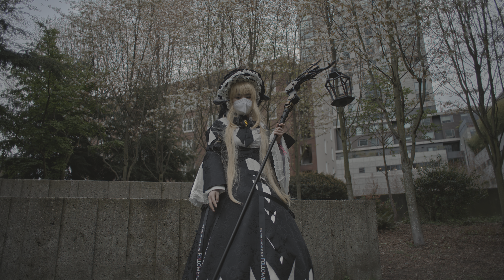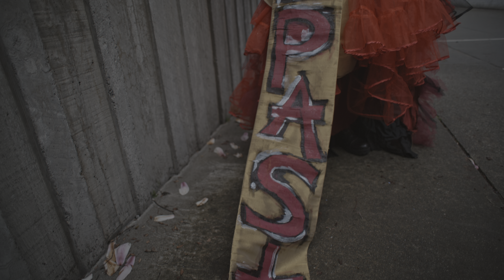Sakura-Con 2022 Cosplay Music Video Part 1 8K HDR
Sakura-Con is an anime and Japanese culture convention based in Seattle, WA. After a long hiatus due to the bug, it returned in 2022 to a sold out convention center.

This video is graded in HDR! This amazing technology produces more vivid color and luminance, but might not be compatible with your display. If something looks odd, please try a different browser or device. The YouTube app on your mobile phone is probably the best way to watch

This video was recorded in 6K ProRes 422 with the Z CAM E2-F6 using vintage lenses such as the Canon FD 24mm f1.4L and Olympus 21mm f2.0. Focus was pulled manually using the Tilta Nucleus Nano.

Z CAM E2-F6
PortKeys OEYE-3G EVF
Core SWX NANO Micro 98Wh Lithium-Ion Battery
Tilta Nucleus Nano Wireless Follow Focus